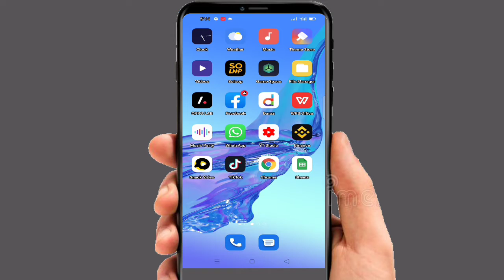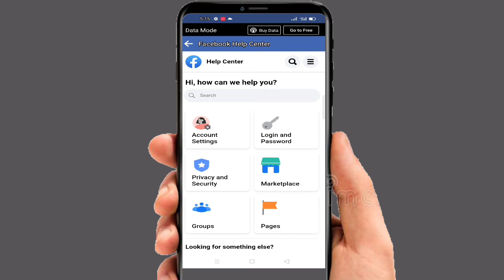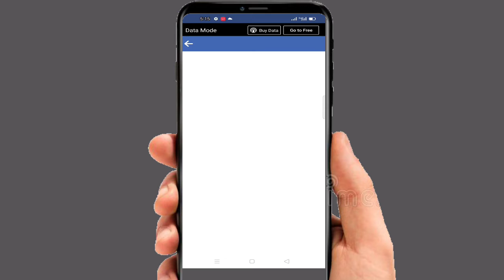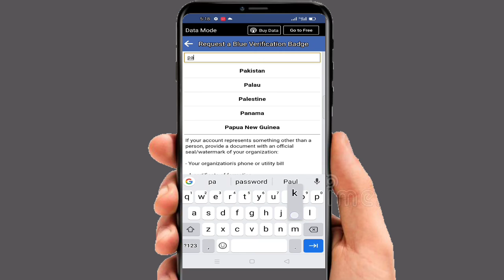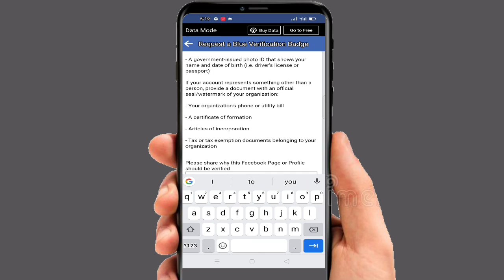How to verify Facebook account 2021ll Facebook account ko kaise verify Karen blue badge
Facebook account verified with blue bedge
Facebook account verification
Facebook account ki setting
fb acont